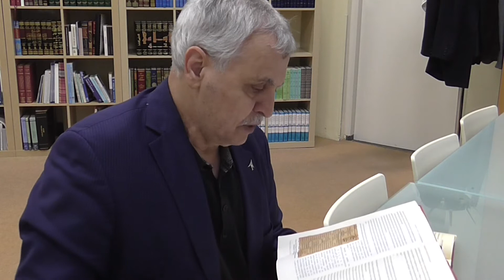Prof. Dr. Ahmet Akgündüz - Divan-ı Harbi Örfi - 18. Ders